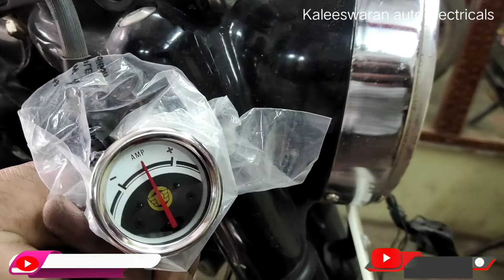Royal Enfield Bullet classic 350 Battery charging problem | Battery return charge complient